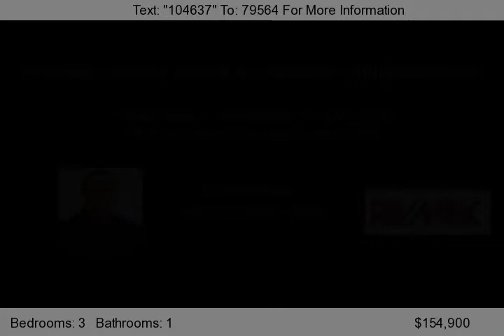4808 Indiana Ave, Nashville, TN 37209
Historic Bungalow, that has received a complete makeover! New roof, siding, kitchen, bathroom, carpet, paint, refinished original hardwood floors, granite, tile. New HVAC and new electrical wiring throughout house. Rocking chair front porch!...